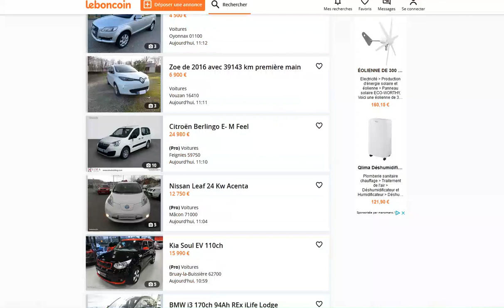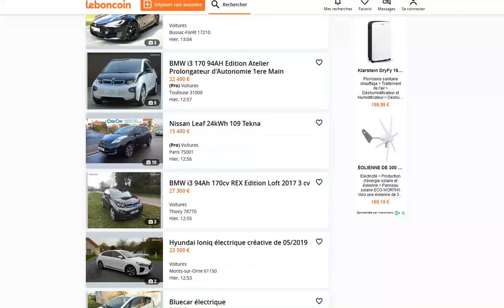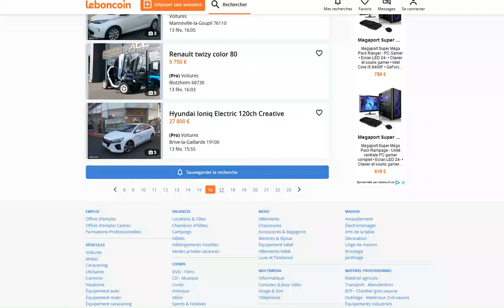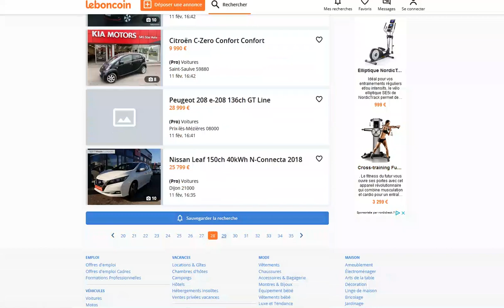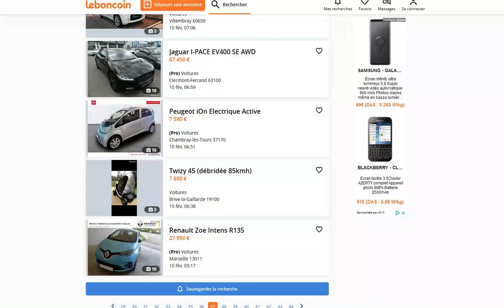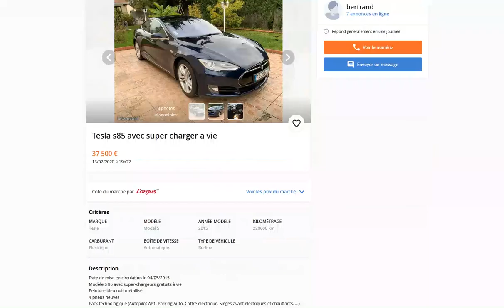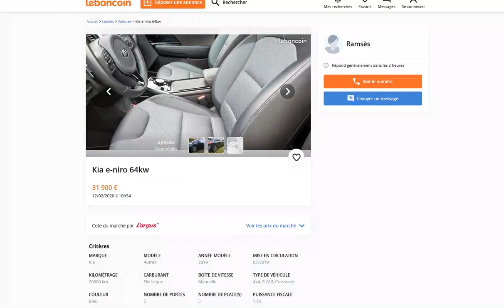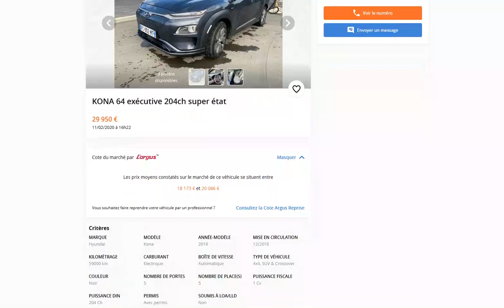Les meilleures annonces de voitures électriques sur leboncoin du 8 au 15 février 2020